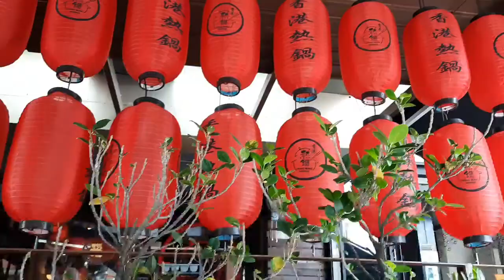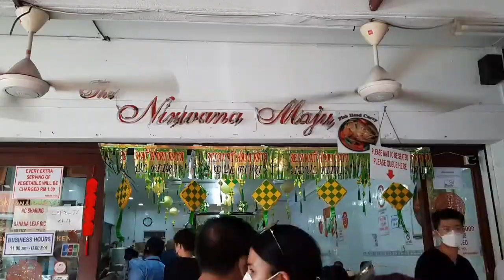FAMOUS LOCAL RESTAURANT || NirwanaMaju || Bangsar Malaysia || MARY